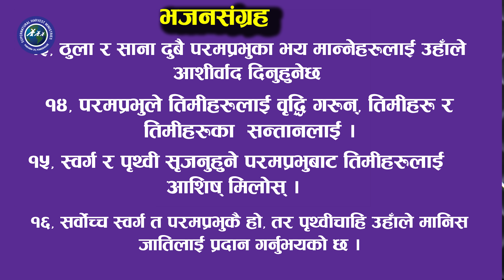Powerful Prayer for 2023 -Keshab Acharya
Title: Powerful prayer for 2023
Speaker: Ps. Keshab Acharya

Visit our Church Abundant Harvest Church
चर्च: प्रशस्त कटनी मण्डली
( स्थान: पोखरा लेखनाथ-२९,पावरहाउस
समय: हरेक शनिवार बिहान १०:००-१२:०० बजेसम्म )
Warning: Uploading this video in other channels without our permission is strictly prohibited.